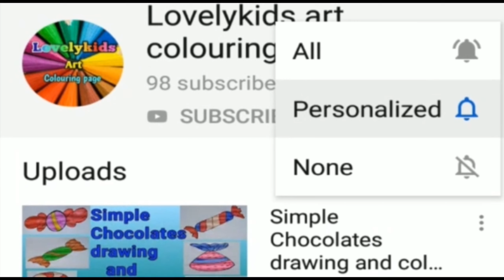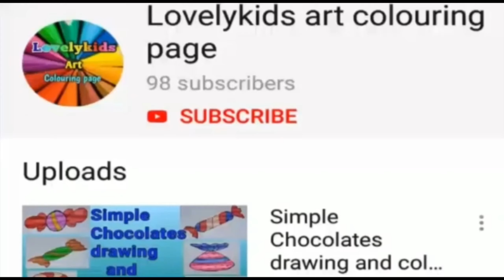how to draw Box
Hello kids.

In this video shows  that how to draw a cute box with bow drawing and colouring for kids